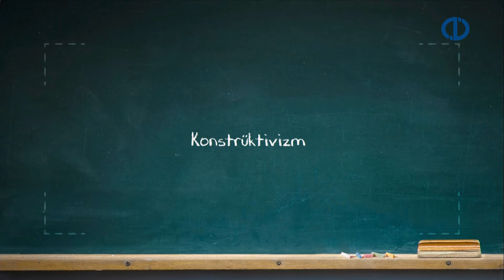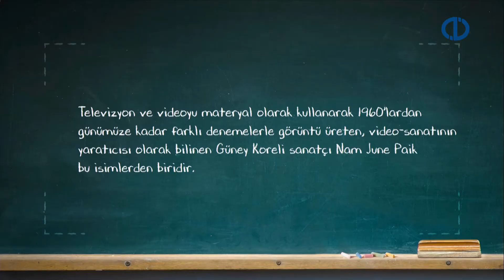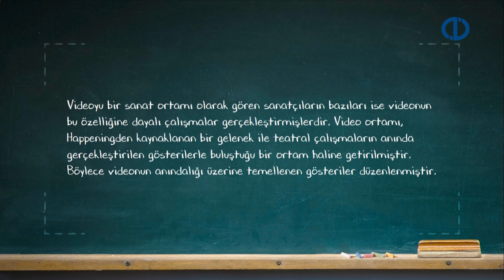HAREKETLİ GÖRÜNTÜNÜN TARİHİ - Ünite 6 Özet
Video sanatının ortaya çıkışına yol açan temelleri sıralamak.
Video sanatının ilk uygulamalarını özetlemek.
Farklı video uygulamalarını sıralamak.